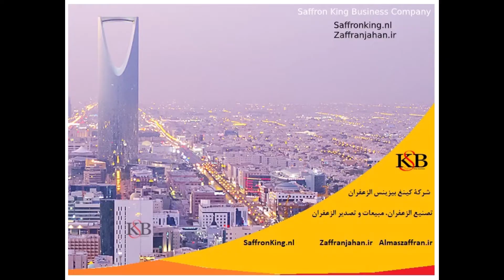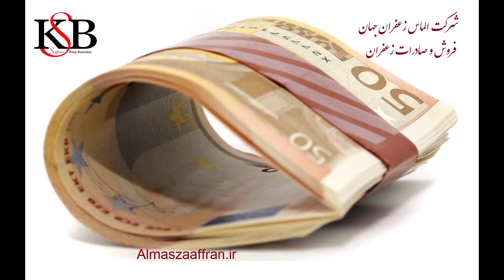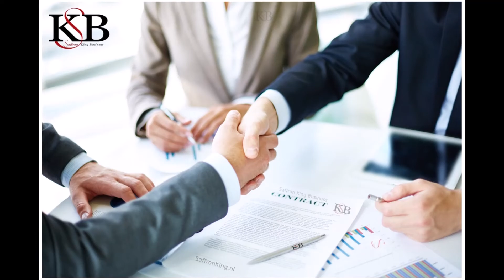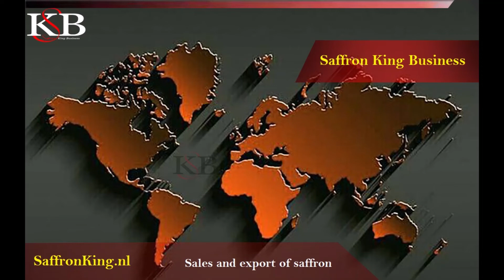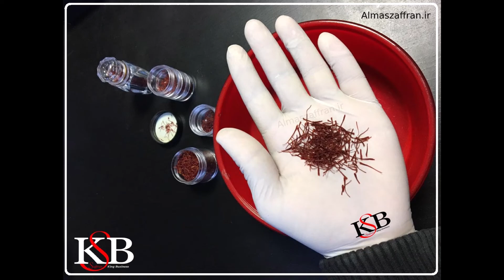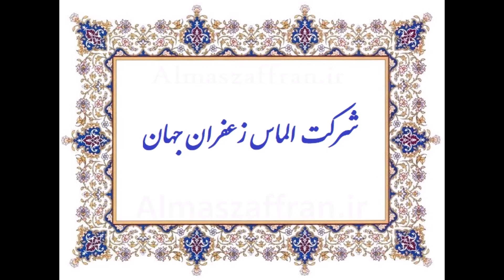تصدير الزعفران إلى الدول العربية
قیمت_هر_کیلو_زعفران_در_دبی، عمان، امارات و ... چند است؟
صادرات_زعفران_به_کشورهای_عربی چه مزیت‌هایی دارد؟
قیمت_زعفران در کشورهای عربی چند است؟
اگر قصد خرید_زعفران را دارید با کارشناسان ما در ارتباط شوید.
ما زعفران را در کشورهای عربی و در مقصد مورد نظر شما تحویل می‌دهیم.
شرکت الماس_زعفران_جهان و شرکت
 Almaszaffran.ir
 SaffronKing.nl
 zaffranjahan.ir
تماس با دفتر مرکزی ایران